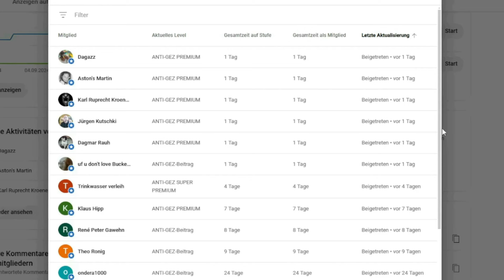💥EIL💥 WEIDEL ZERLEGT UNVERSCHÄMTE ZDF-MODERATORIN & RECHNET MIT BAERBOCK AB